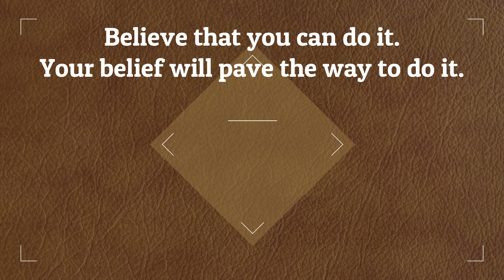কানাডা ইমিগ্রেশান: প্রশ্নোত্তর পর্ব, ডিসেম্বর, ২০২০। দর্শকদের দশটি প্রশ্নের উত্তর।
As salamu alaikum! I share some basic information about Canadian immigration, different study programs, give ESL tips and share Canadian life and culture as an immigrant. Stay blessed! Zia Hasan, Communication Trainer, Edmonton, AB, Canada